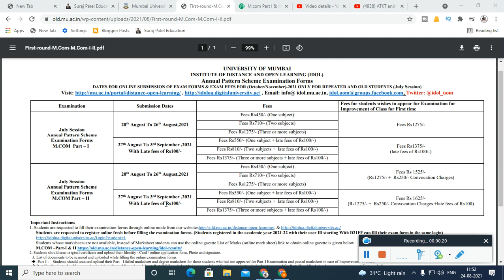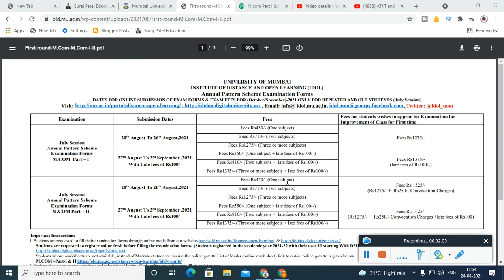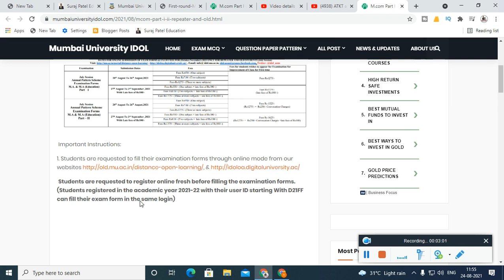M.com Part I & II REPEATER AND OLD STUDENTS (July Session) Admission date started | Suraj Patel Sir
S.Y.B.COM

T.Y.B.COM
Marketing Research T.Y.B.com MCQ PDF